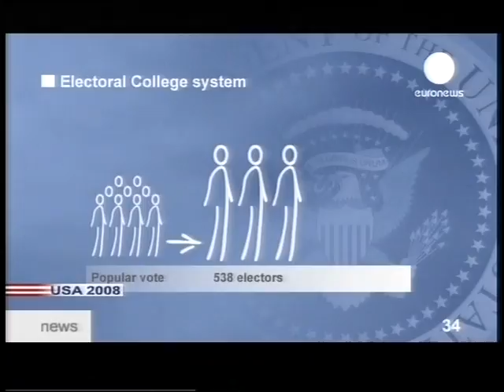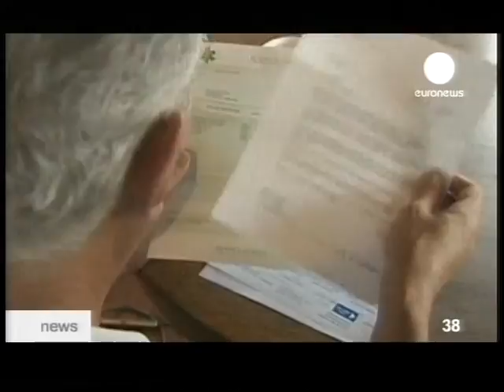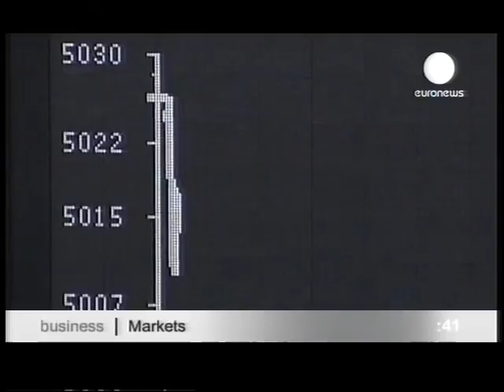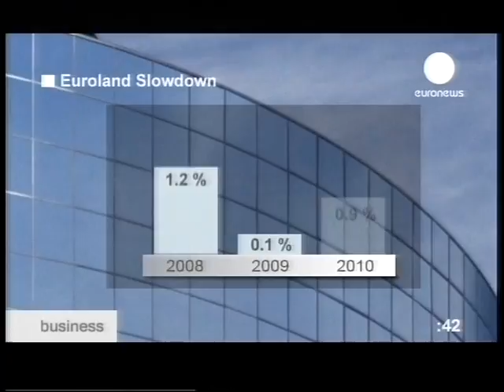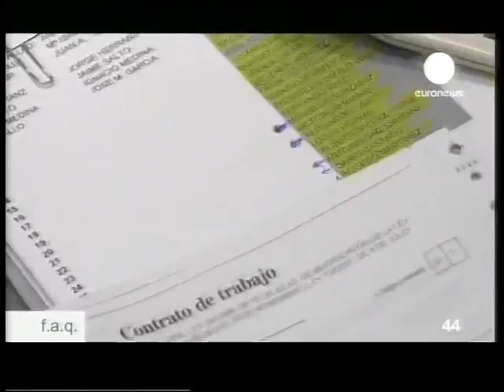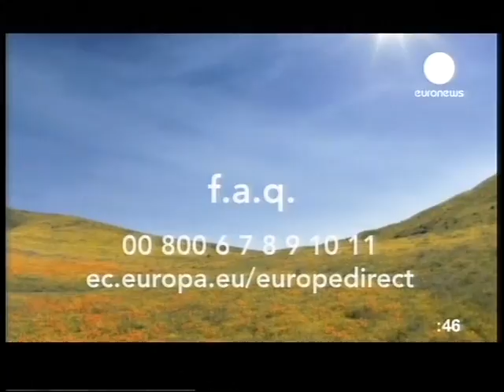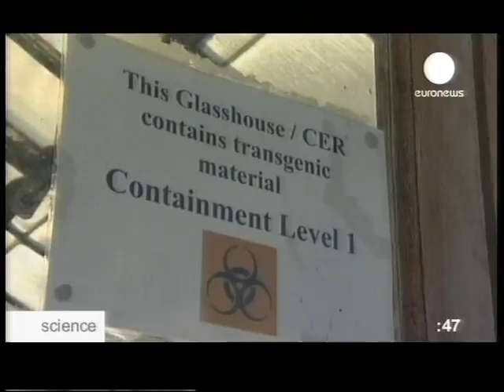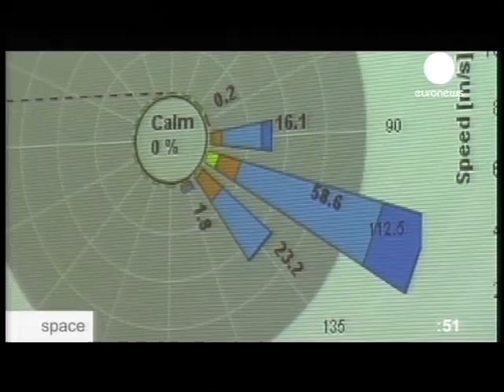Новости Евроньюс от 2008 года. Избрание Обамы и другое